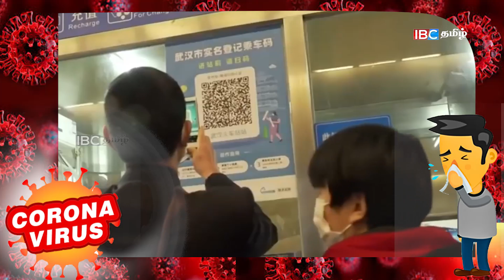கொரோனா தொற்றியவருக்கு எதிர்ப்புசக்தி எத்தனை நாட்களுக்கு இருக்கும்?